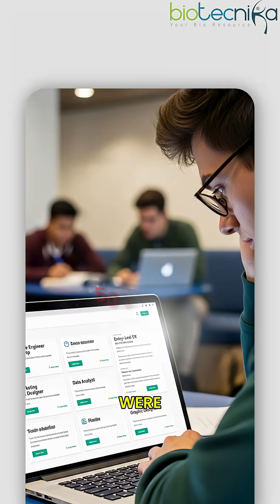Handpicked & Verified Biotech Jobs Posted Recently on Biotecnika - Aragen, Sun Pharma, IBAB Hiring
🔬 Biotech Jobs Alert!
Fresh openings in research, bioinformatics, pharma, and regulatory roles. Kickstart or level up your biotech career today!